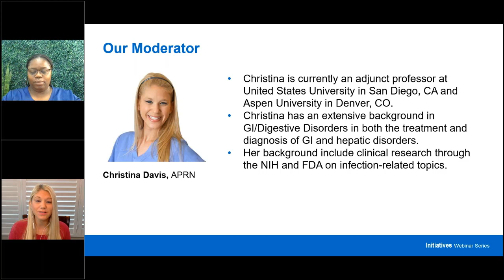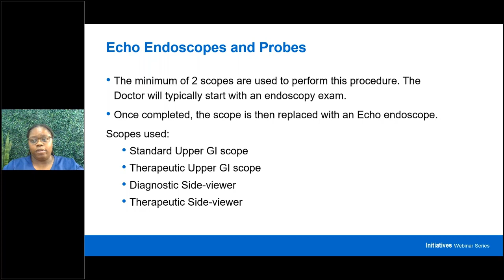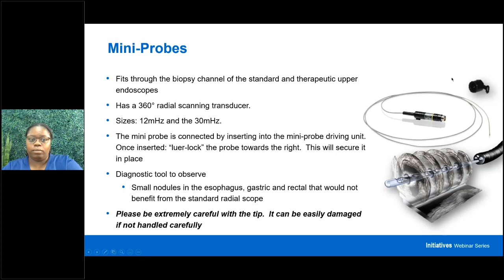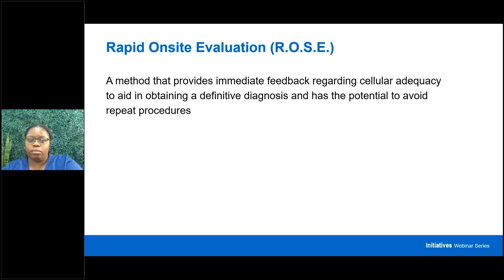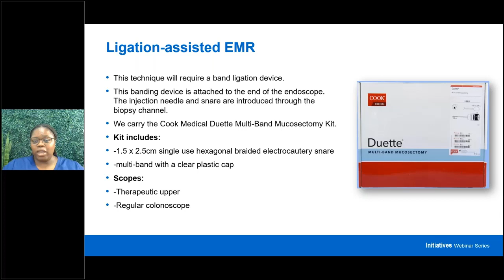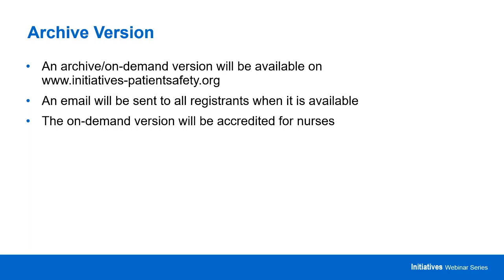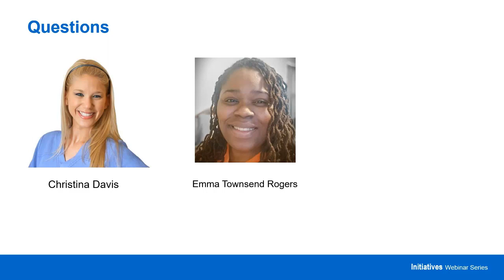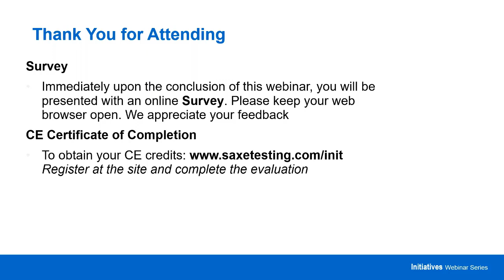Endoscopic Ultrasound Procedure Aug 3 2022 v1